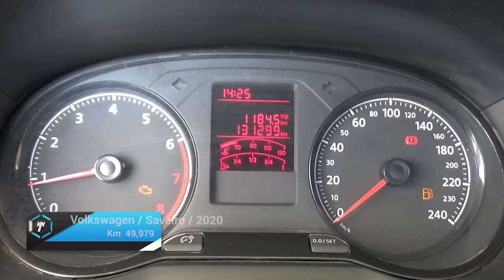Volkswagen / Saveiro / 2020 - 17418